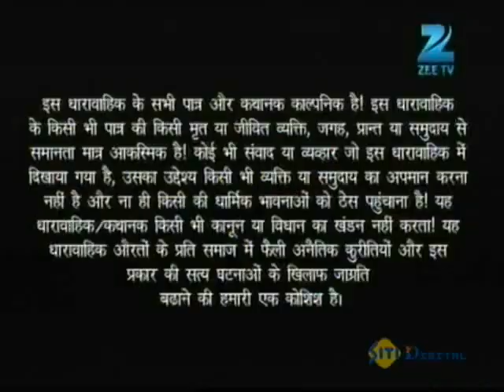Phir Subah Hogi - Full Ep - 97 - Sugni, Vikram, Aditya, Champa, Gulabia, Katari, Amrita - Zee TV